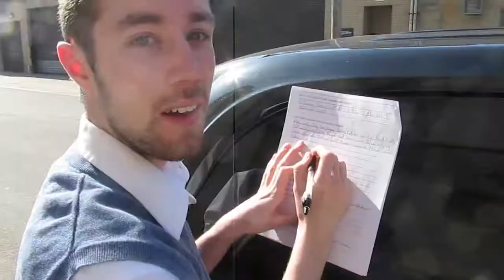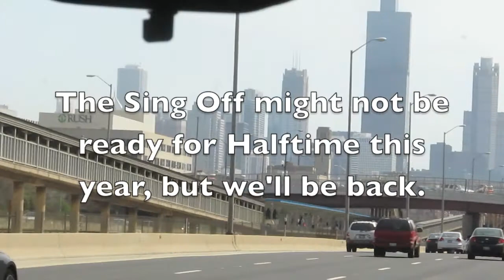Halftime Auditions for The Sing-Off